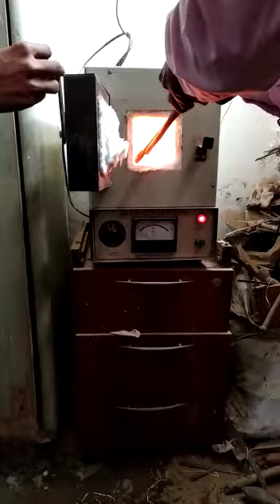#2019 ITi Practical Hardening Process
Iti Fitter trade Practical.इस वीडियो में आप देखेंगे कि मेटल को हार्ड कैसे करतें है।
By Fitter trainees

M.K.Laborious.Coaching.Centre